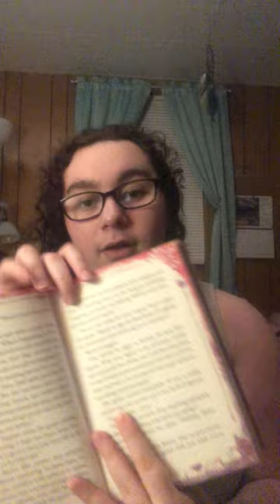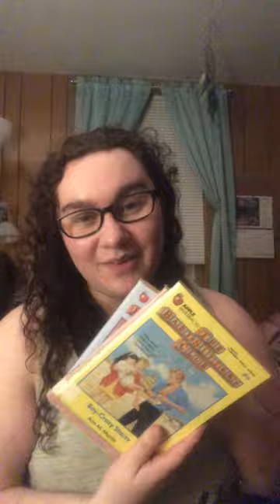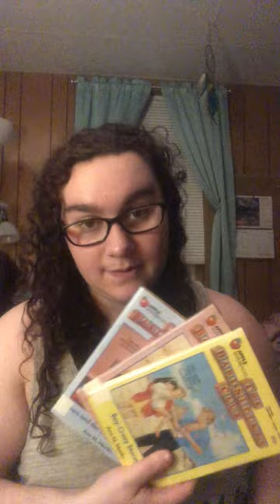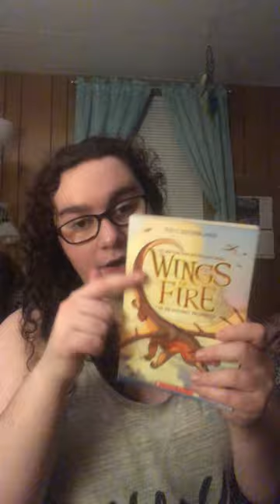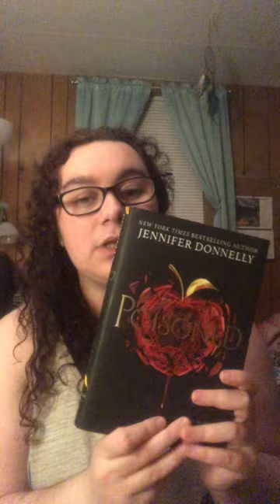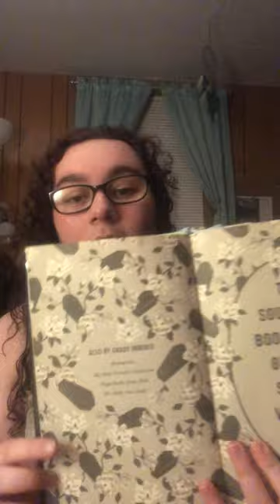Book Vlog 2